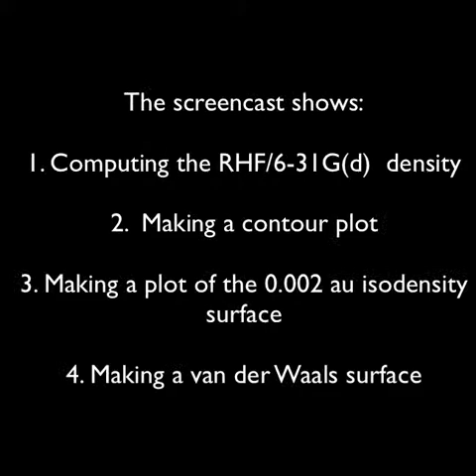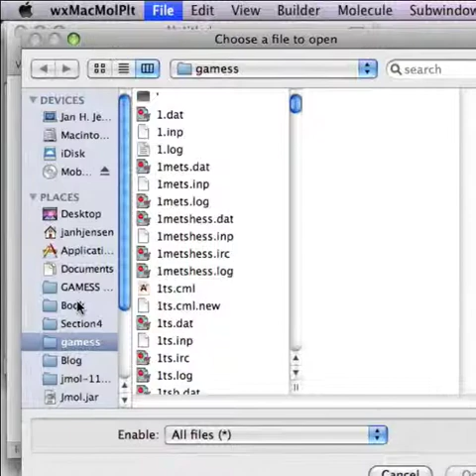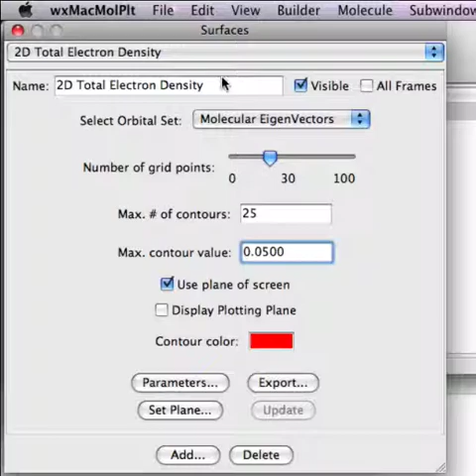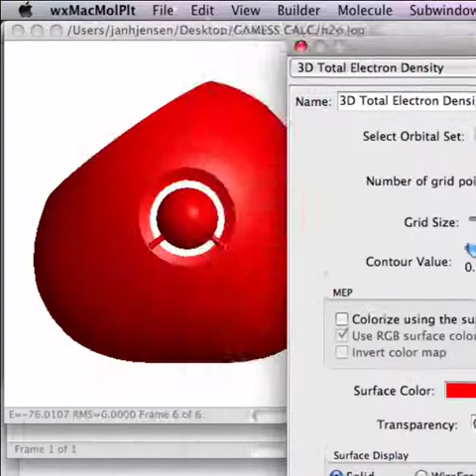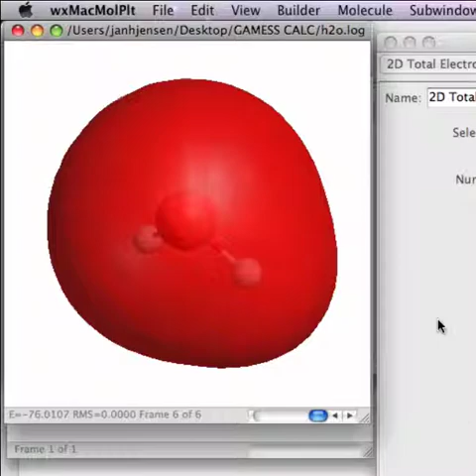Electron density plots of water Making Figure 3.1 from Molecular Modeling Basics